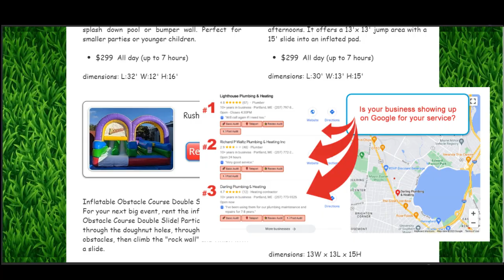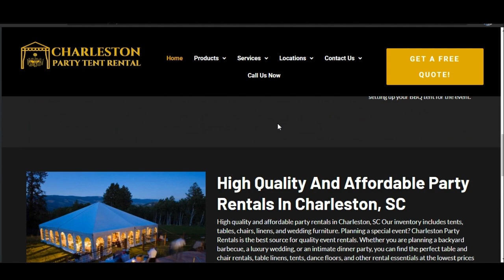Charleston Fun Factory